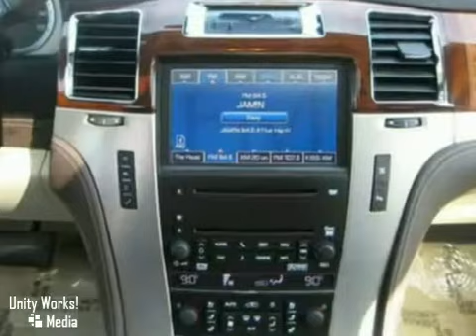2008 Cadillac Escalade in Norwood, MA 02062 - SOLD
SOLD - Take a look at this pre-owned 2008 Cadillac Escalade, Stock: C8581A.

700 Providence Hwy
Norwood MA, 02062

Located on Route 1/the 'Automile', Cadillac Village of Norwood is the largest Cadillac dealership in New England. With an unparalleled inventory of new Cadillacs, as well as the finest selection of preowned vehicles on Route 1, we are the areas best resource for your new OR used vehicle needs.
Established in 1922, we are the oldest Cadillac dealership in New England. Our Service and Parts Departments are world class, with a staff of factory trained and ASE-certified technicians catering to our customers every need. We not only want you to purchase your Cadillac from us, we want you to keep coming back!
We also are proud to announce that for the 4th consecutive year, we have been awarded the Cadillac Master Dealer Award. This prestigious honor is given only to those 50 Cadillac dealers nationwide who exemplify customer satisfaction and retail sales excellence. Experience the difference at a dealership that appreciates the opportunity to exceed your expectations.